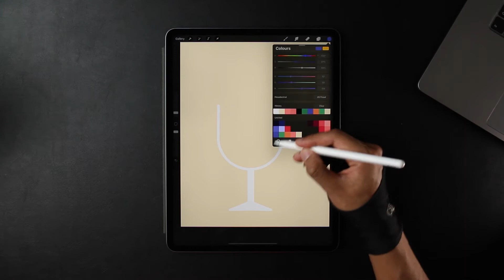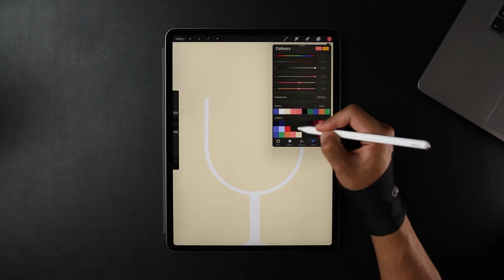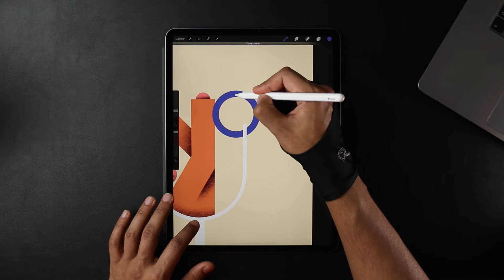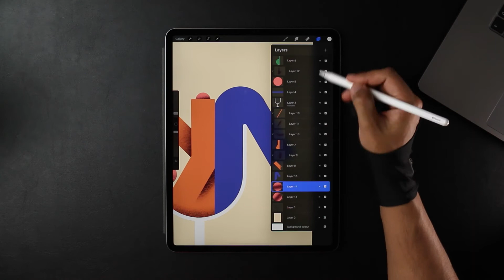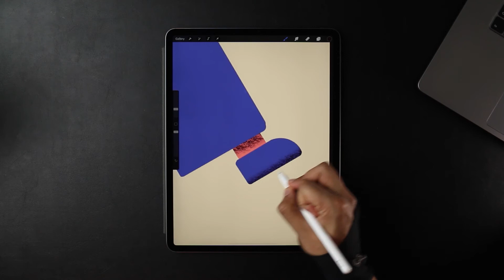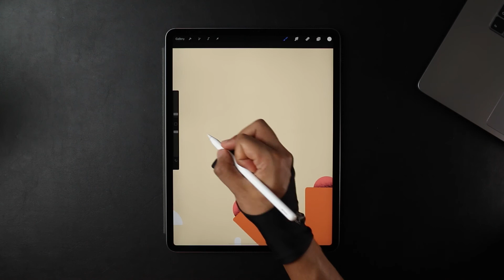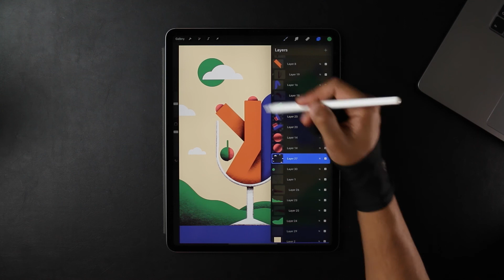Rock Bottom Illustration | Procreate Process Video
Hey Friends

Todays video is an illustration process of me illustrating Rock Bottom. This  concept is represented by the character stuck in the bottom of a wine glass which can sometimes be caused by alcoholism.